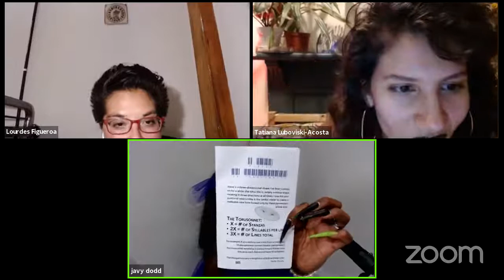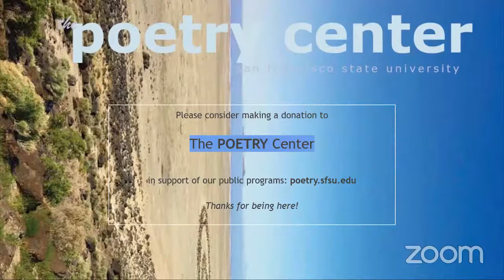jayy dodd and Lourdes Figueroa, Poetry Center Book Award Reading — The Poetry Center